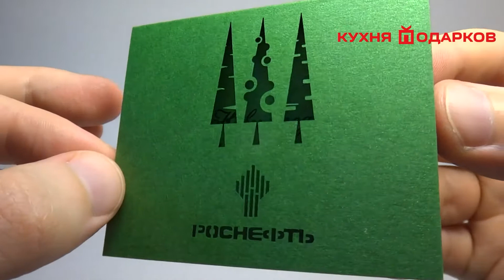Открытки бирки с логотипом компании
Открытки бирки с логотипом компании с новогодними елками